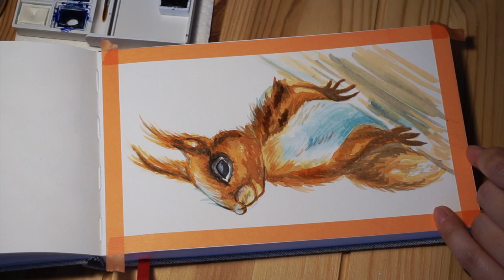WATERCOLOR PAINTING ANIMAL SQUIRREL | WATERCOLOR FOR BEGINNERS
Hey! For this video I painted an animal / squirrel in watercolor and used a pin on Pinterest as a guide.

What I learned through my last weeks daily watercolor painting: Start with the light colors and get darker as you need to fill in shadows. I always use a reference photo and set the picture to black and white, so I can see the light to dark areas better. I am also getting used to balancing out the correct water ratio. It just really takes practice. While I paint, I love listening to instrumental music. I completely forgot everything around me and am focused on the watercolor painting. This is also a great painting idea for starters!

Unfortunately the camera angle is really bad. I’m working on that ;).

What I used:
- Brushes from da Vinci, NOVA Synthetics, #12 & #0
- Watercolor palette from Winsor & Newton

◇ MUSIC
Lone Traveler - Gabriel Lewis